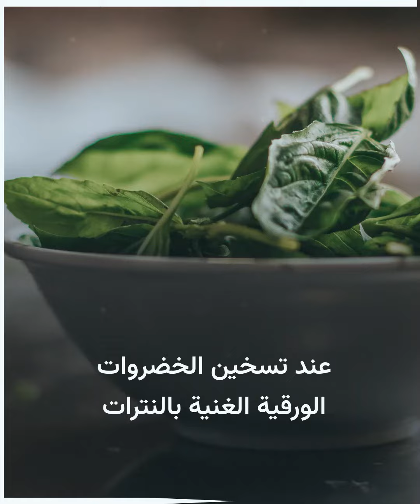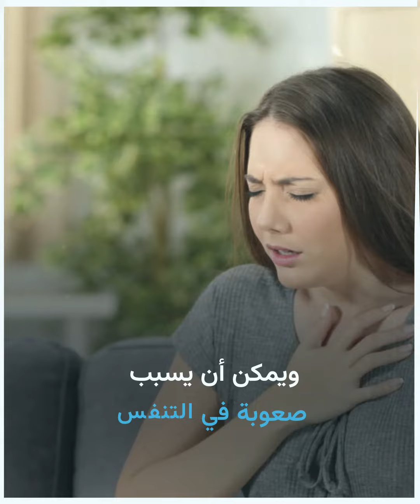إعادة تسخين أو حفظ بعض الأطعمة يجعلها مضرة.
إعادة تسخين أو حفظ بعض الأطعمة يجعلها مضرة.. تعرف عليها!  هل اعتدت على إعادة تسخين أحد هذه الأطعمة؟